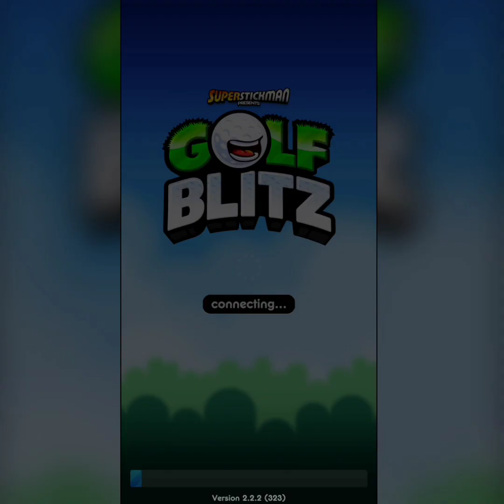【ゆっくり解説】「Golf Blitz」のバグ技3選をゆっくり解説！#2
作らんとか言っときながら第2弾を作ってしまった